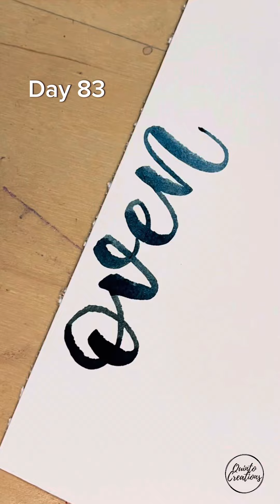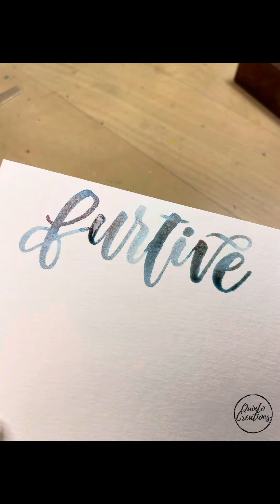100dayproject 2024 Day 81-90 Compilation || Paintbrush Lettering